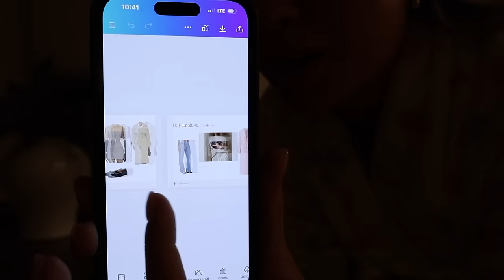TRIP PREP: 8 DAYS IN EUROPE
Its time for Emilie in Paris season two. Last time Brady and I went to Paris, we spent a day and a half there, and were so excited to be spending a whole week now. I wanted to show you guys the BTS of how I organize before a trip, and get ready to pack everything! I feel like prepping the night before is key, and I am so excited to take you guys along with me on this trip. LOVE YOU GUYS SO MUCH XOXO!!